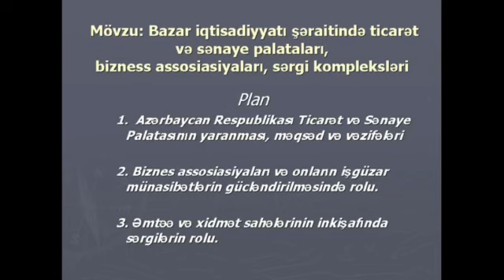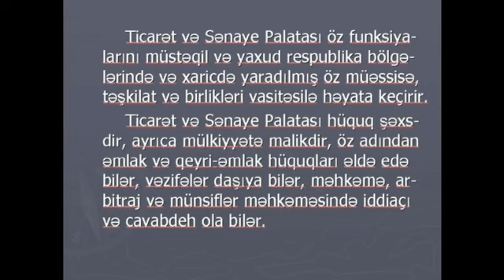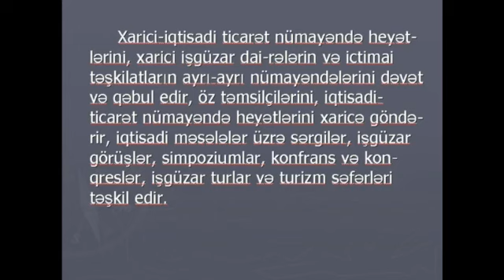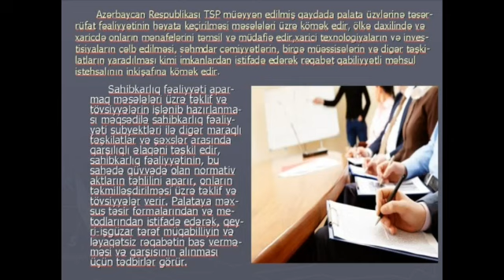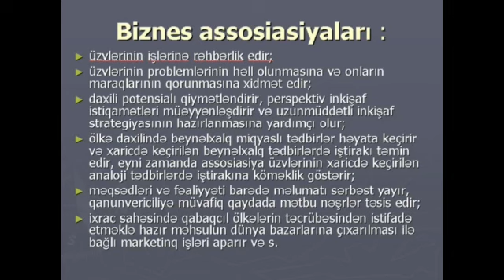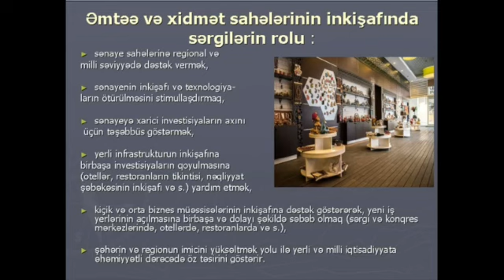Mingəcevir Dövlət Universiteti_Videodərs_ Təranə Əliyeva _12_29.05.2020